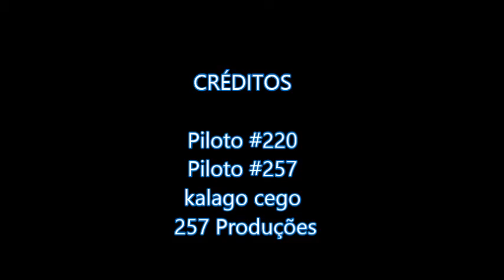#220 four stroke x #257 two stroke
ktm 250 sx , kx450 fi
pista kalango cego